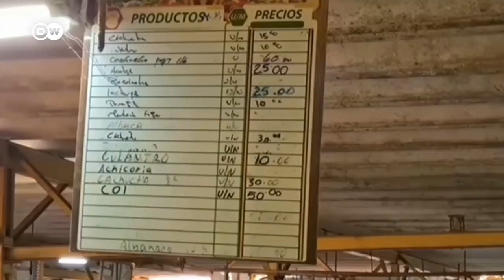Agricultores de EE.UU. piden fin del embargo a Cuba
De no existir el embargo a Cuba, el intercambio agrícola con EE.UU. pasaría de los 250 millones de dólares actuales a cerca de unos 1.000 millones./rc